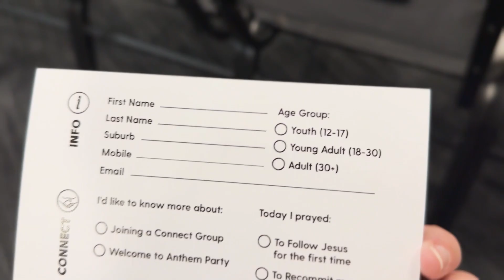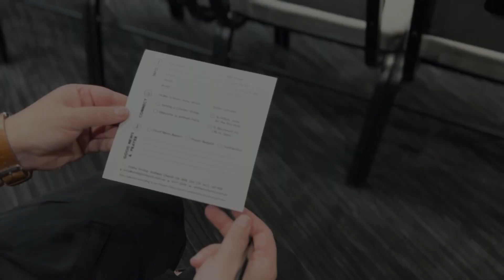The Yoke, Walk and Wake of the Spirit 'Spirit-Led Life Part 2' 12th November 2023